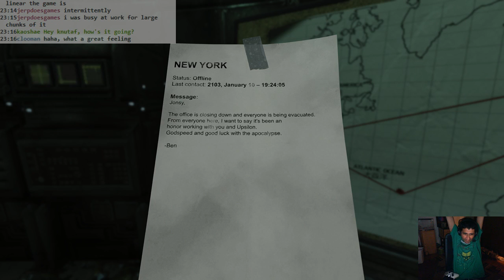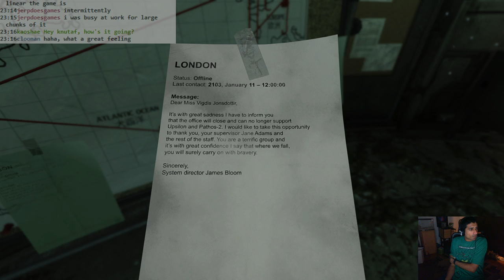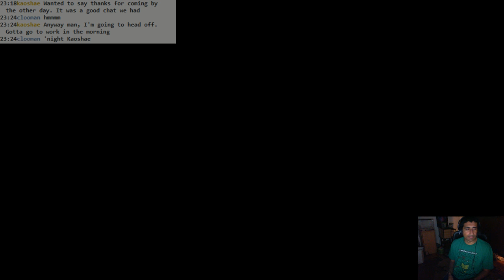SOMA: #02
A nasty encounter with a maybe robot, and some water. It's like Bioshock up in here now.